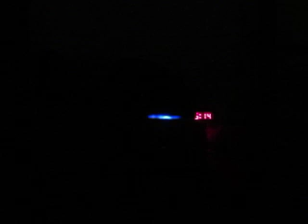MVI 4325 - Sam Smith - Diamonds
Lyrics of going around and round to get the album "Diamonds"

The Cummins B Series engine was switched from the 12-valve to the 24-valve (ISB) version in the middle of the 1998 model-year Dodge Rams due to emissions regulations. The ISB featured a new computer-controlled electronic injection pump and 24-valve head design.[20]

    Limited Edition Indy Pace and SS/T Package - The Dodge Ram Indy Pace Truck was available in 1996. It included longitudinal stripes similar to those on the Dodge Viper along with an optional door sticker stating "Official Truck of the 80th Indianapolis 500". These trucks had a 5.9 L (360 cu in) engine with upgraded exhaust and 15 hp (11 kW) more power. These also included 17-inch (432 mm) wheels with Goodyear Eagle II 275/60R-17 tires. The SS/T (Super Sport Truck) version was available from 1997 to 1998 and included all the same upgrades except the door sticker. The SS/T also had "SS/T" designed into the stripe on both the hood and tailgate. The Indy Trucks were available only in blue with white stripes. The SS/Ts were available in white/blue, red/silver, black/silver, and green/silver. All include a specialty sticker on the inner door stating, "Built with pride in the U.S.A." A real Pace truck is a metal plate on the driver's side frame rail, with a raised number 19 on it. However, the SS/Ts do not have this.[citation needed]
    High Output - The Ram trucks started offering a diesel High Output package for 2001 models. 2001/2002 H.O. engines were rated 10 horsepower higher than the standard engine.
    Off-Road Edition - The Dodge Ram 1500 SLT Off-Road "Edition" (package)[23] was available in the latter portion of the second generation. It included 17" alloy wheels (1 inch larger than the standard 16"), added 4X4 transfer case skid plate, 4.10 rear axle gear ratio, limited-slip rear differential, heated dual-power side mirrors, fog lamps, and tow hooks in the front mounted to the frame.

In development from 1996 (styling by Cliff Wilkins finalized in 1998), the third-generation Ram was unveiled on February 7, 2001 at the 2001 Chicago Auto Show,[25] and debuted for 2002 model year on 1500 models and 2003 on 2500 and 3500 models. This was a major update including an all new frame, suspension, powertrains, interiors, and sheet metal. The crew cab models for this generation were actually Quad Cab trucks that had conventional-opening rear doors. The four-wheel-drive light trucks (1500 series) lost their live axles in favor of an independent front suspension, but the 2500 and 3500 series retained the live axles for maximum longevity and durability; rear-wheel-drive 2500 & 3500 had class-exclusive rack and pinion steering for their independent front suspension (the 1500 also received rack and pinion steering for the first time). This body style drew heavily from the previous generation.

The redesigned trucks bolstered sales, with 400,000 sold during 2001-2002 and nearly 450,000 sold during 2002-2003, a new high point for the Ram name. At the same time, both Ford and GM trucks were increasing in sales from a 2001 peak over 850,000 to the 900,000 range. But with 400,543 Rams sold that year, the Ram's sales could not keep up with the eleventh-generation F-150 in 2004.

The Dodge Ram was updated for the 2006 model year. One notable addition was the "Mega Cab", featuring a 6.25-foot (2 m) cargo box and 22 inches (559 mm) of extra cab space, allowing seating for six with rear recliners, a full screen mapping in-dash navigation system became an option, and the headlamps were redesigned to a more modern design.

For 2006, the steering wheel design was changed to one from the Dodge Dakota and Dodge Durango. Bluetooth U Connect was now available as an option, and a front facelift was given to all Ram models. SIRIUS Satellite Radio was available, as well was a rear seat DVD entertainment system with wireless headphones. The SRT model, with the 8.3 L V10 engine from the Dodge Viper SRT/10, was discontinued after the 2006 model year.

For 2007, Dodge changed the tail lights.

In 2007, a 3500 Chassis Cab model was introduced with industry-standard rear frame width and wiring to accommodate outfitters. In addition to the 5.7 L (345 cu in), a Cummins 6.7 L (408 cu in) diesel rated at 350 hp (261 kW) and 650 lb⋅ft (881 N⋅m) was also available. Automatic transmissions used were the 545RFE with the 5.7 L (345 cu in) and the AS68RC with the 6.7 L (408 cu in). The G56 transmission was the only manual transmission offered.

For 2008, Dodge introduced two more Chassis Cab models, the 4500 and 5500. These were Class-4 and Class-5 trucks with a gross weight of 16,500 lb (7,484 kg) and 19,500 lb (8,845 kg), respectively. Both trucks came equipped with the same version of the Cummins 6.7 L (408 cu in) diesel as the 3500 chassis-cab model.